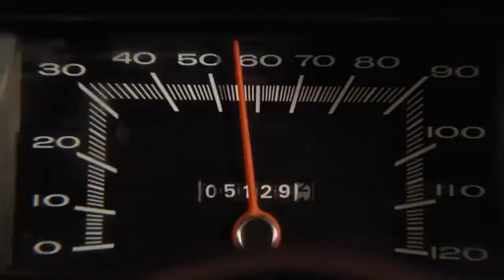JUDAS PRIEST - TURBO LOVER (1986)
"Turbo Lover" is the opening song from Judas Priest's album Turbo, released in 1986. It is a notable track for several reasons:

Glam metal sound: This is one of the first Judas Priest songs to incorporate synthesizers, marking a shift towards a more commercial glam metal sound from their traditional heavy metal.
Theme: The lyrics depict a passionate and intense relationship, compared to racing at full speed on a motorcycle. The singer describes himself as a “turbo lover” who takes his partner on a wild and exhilarating ride.
Home: The song received mixed reactions. Some fans enjoyed its energy and catchiness, while others lamented the move away from Judas Priest's more raw heavy metal sound. Nevertheless, "Turbo Lover" remains an iconic track from the Turbo album and a staple of the band's concerts.
Welcome to POP & ROCK!
Your destination for the best pop and rock sounds from yesterday and today.
Whether you're a die-hard pop fan or a rock lover, we've got something for you.
Discover the best of the worlds of rock and pop music on our channel! Immerse yourself in a thrilling fusion of catchy rhythms, catchy melodies and timeless hits. Whether you're a classic rock lover or a fan of the latest pop sensation, our channel has something for everyone. Explore must-see anthems, current hits and exciting musical discoveries. Join us for dynamic playlists, captivating music videos, and in-depth analyzes of your favorite songs.
• Top Pop Hits: The latest hits that rock the world.
• Rock Classics: The rock classics that have left their mark on history.
• Indies & Alternatives: The most original musical gems.
• New Pop & Rock: The latest releases from the most promising artists.
• Exclusive clips and artist interviews.
POP & ROCK: The music that gets you going!